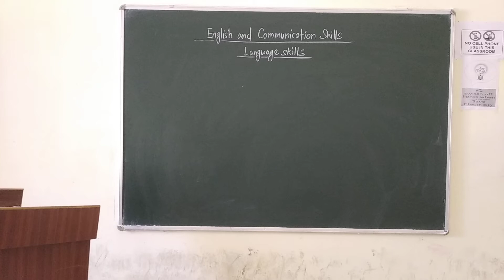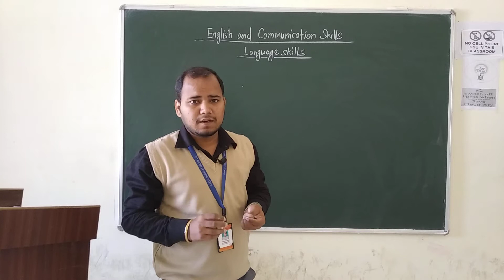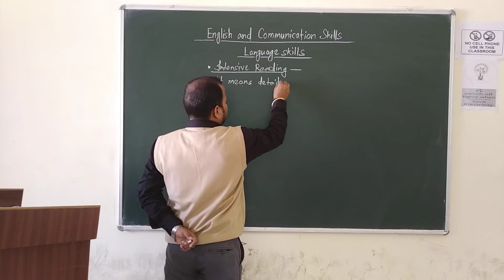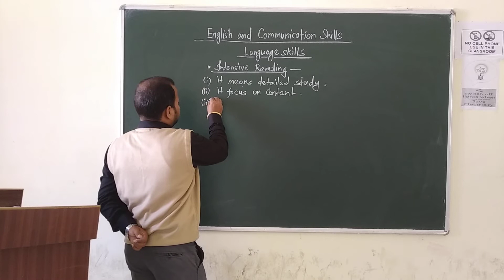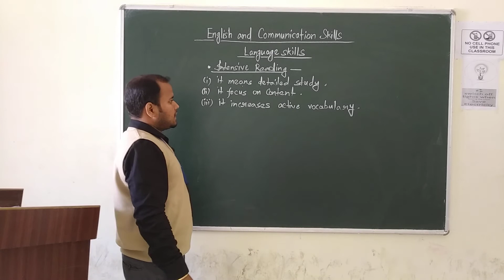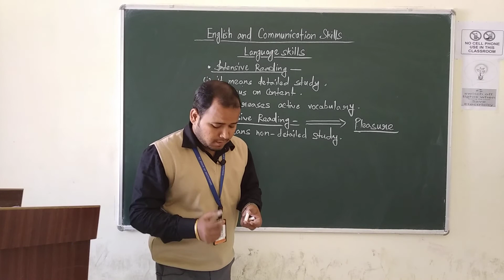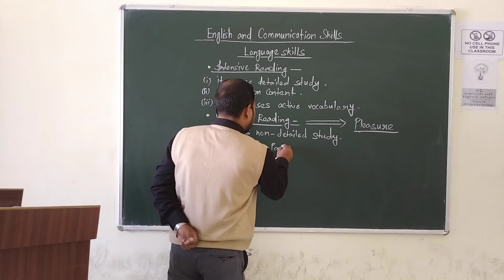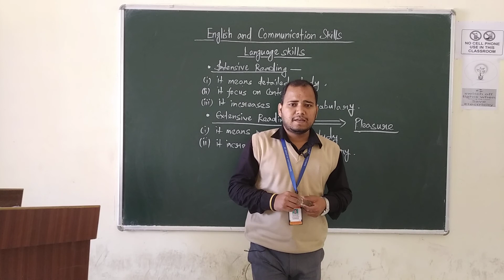English & Communication Lecture - 26